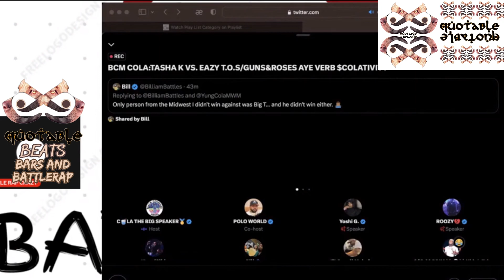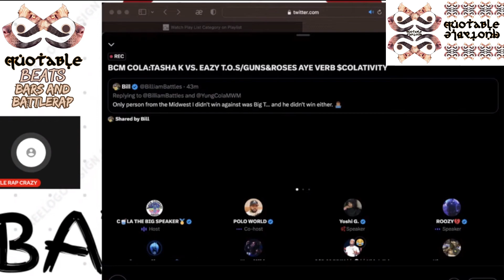CALICO & BCM COLA ON GOODZ! NJ TWORK "I'LL F UP MOOK & HITMAN!" REMY MA, EAZY, GEECHI GOTTI RBE URL!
CALICO & BCM COLA ON GOODZ! NJ TWORK "I'LL F UP MOOK & HITMAN!" REMY MA, EAZY, PAPOOSE, GEECHI GOTTI! REMY MA! CHECK OUT THIER YOUTUBE CHANNEL.